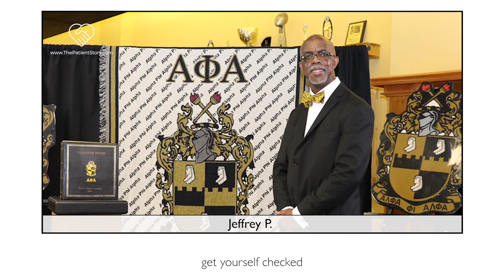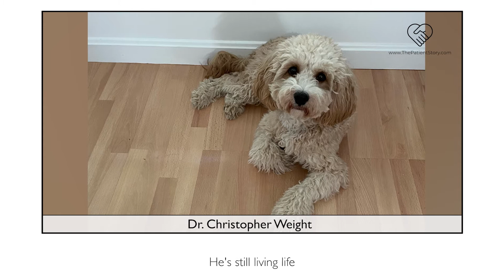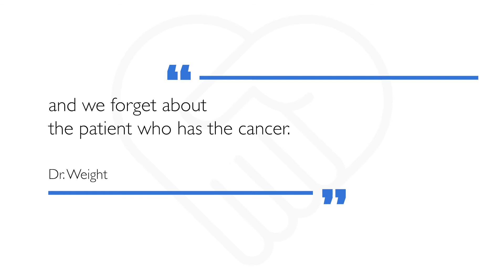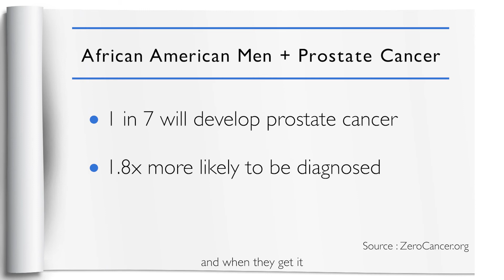Cancer Survivor Story: Get Checked for Prostate Cancer (Earlier for Black Men) | The Patient Story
At just 59 years old, Jeffrey P. was diagnosed with prostate cancer. Thankfully, it was localized meaning the cancer had not spread, but it still left him with many questions. He would learn Black men get diagnosed and die from prostate cancer about 2x as much as white men.

In this segment of “The Patient-Doctor Story,” we hear about the healthcare disparities and Jeffrey’s message to other men of color.  His real oncologist, Dr. Christopher Weight, the Center Director for Urologic Oncology at Cleveland Clinic, brings the perspective of a physician to the discussion and shares some reasons behind the numbers.

Thank you to both Jeffrey and Dr. Weight for joining such an important conversation and sharing their perspectives!